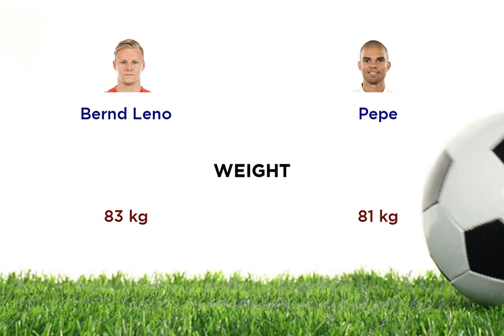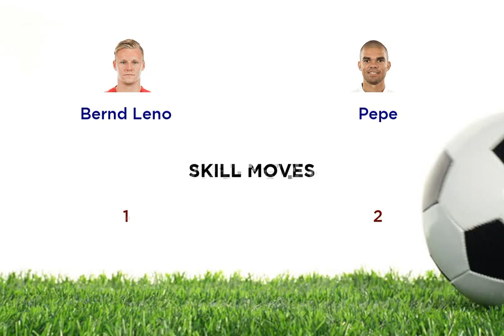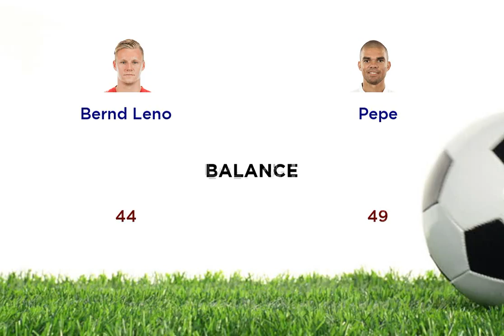Bernd Leno vs Pepe